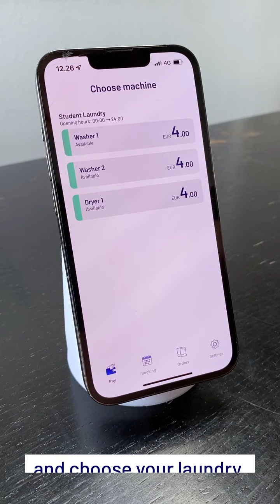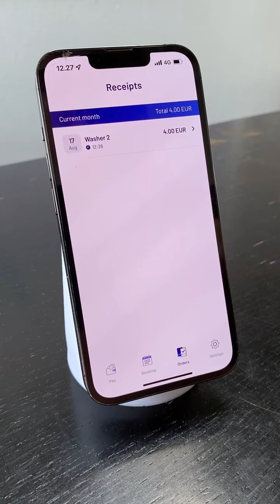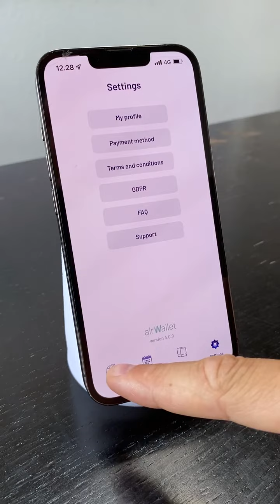How the Airwallet App works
A short video presentation of how to use the Airwallet app